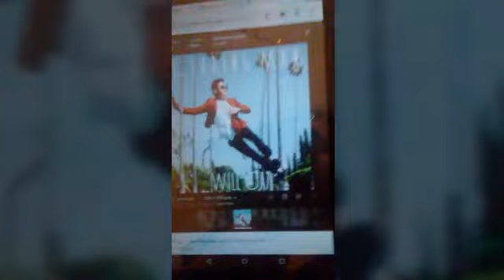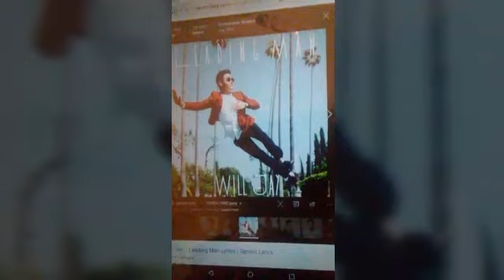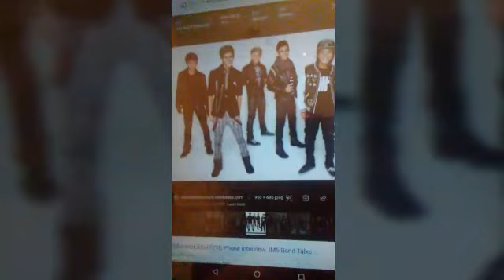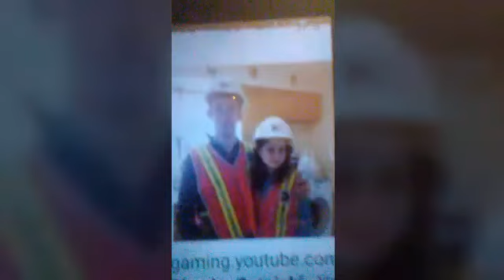Sara's Salute House Episode 1: Will Jay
I know I said I would not make salute videos but I changed my mind. Anyway this is a salute in one of my favorite singers named Will Jay. I highly recommend that you check out his songs because they are so awesome.

Music: Leading Man by Will Jay. This song us not mine. No copyright or community guidelines intended.